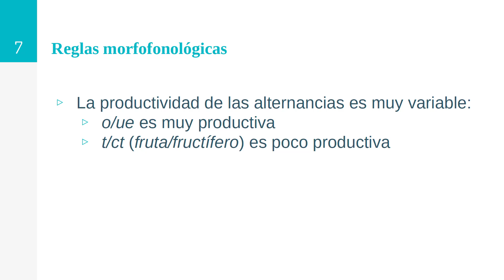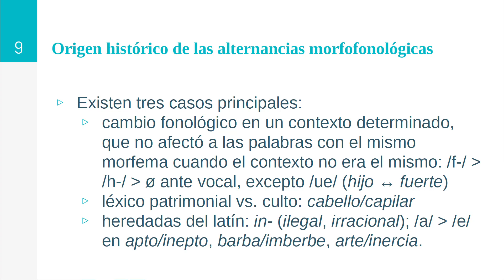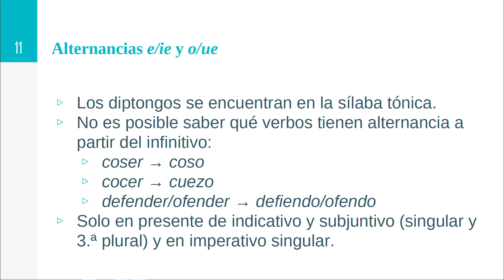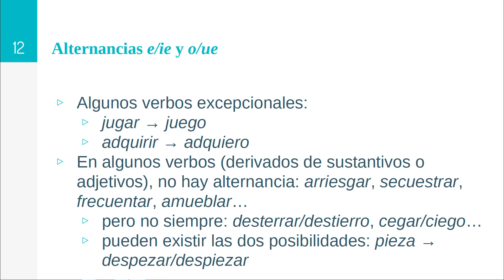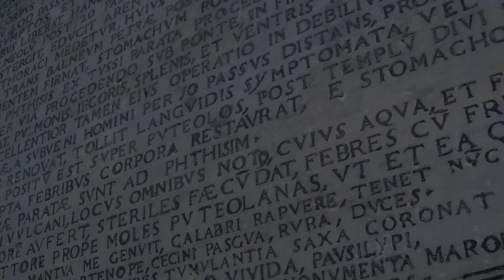Origen histórico de las alternancias morfofonológicas ‹ Curso de fonética y fonología del español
Un morfema puede tener formas diferentes (alomorfos): soñar ↔ sueñas; puerta ↔ portero; en estos casos, la condición fonológica es que /ue/ aparece cuando la sílaba es tónica. Las alternancias morfofonológicas no son predecibles a partir del contexto fonológico y, para algunas alternancias, no hay un contexto fonológico claro.

Respecto a las alternancias e/ie y o/ue, no es posible saber qué verbos tienen alternancia a partir del infinitivo, y así tenemos casos como coser → coso, pero cocer → cuezo, o incluso defender/ofender → defiendo/ofendo. Por supuesto, hay más casos raros y excepcionales con mecanismos diferentes que explicamos en el vídeo.

⚠️ Este vídeo es un fragmento de la octava clase del CURSO DE FONÉTICA Y FONOLOGÍA DEL ESPAÑOL.

En la octava clase del curso de fonética y fonología del español vamos a ver las principales alternancias morfofonológicas que tienen lugar en español.

En este curso veremos todo lo necesario para tener una visión general sobre fonética y fonología del español: nos centraremos en la fonética segmental, aunque veremos también aspectos fundamentales de la fonética suprasegmental.

Además de teoría (vista de una forma enfocada más a la práctica que en el curso de lingüística general, más teórico), haremos práctica con transcripciones, más generales al principio y más detalladas conforme avancemos.